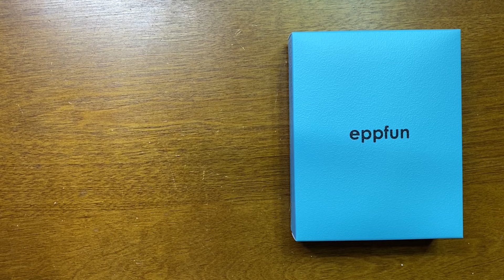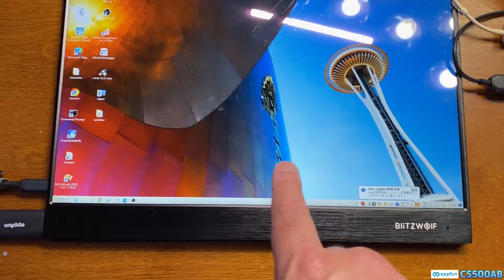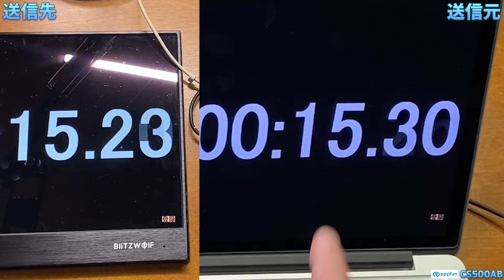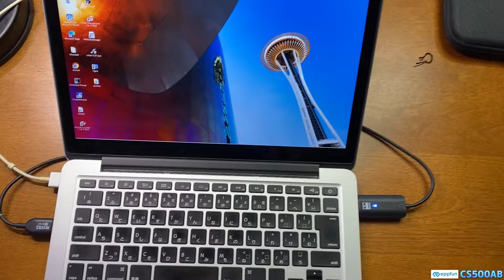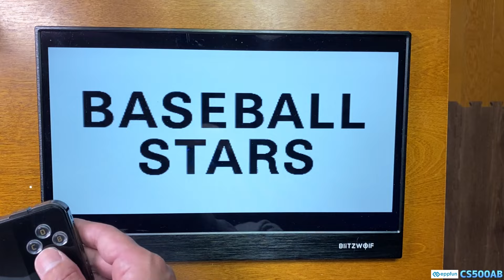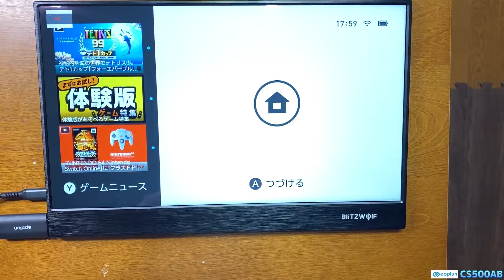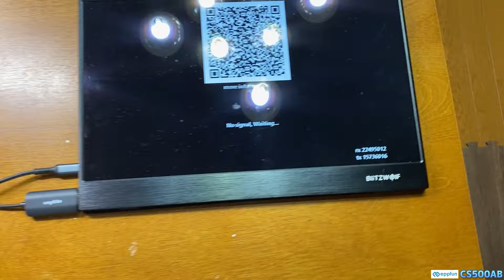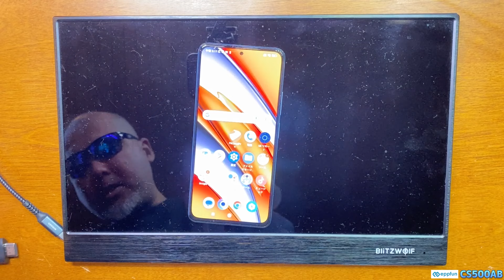eppfun CS500AB ワイヤレスHDMI 送信機と受信機 実機徹底感想レビュー 5000円台の激安商品の性能を検証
eppfun CS500AB：

※動画内でアンドロイドが接続できなかったのはテストで使用したPoco F3がHDMI出力のDP altに対応していないことが原因と分かりましたので追記しておきます。

以前から気になっていたワイヤレスのHDMIですが提供を頂きましたのでご紹介します。ストップウォッチ動画素材を使用してやゲーム画面をスローで映しての遅延検証を徹底的にやります。
そしてSwitchやゲーミングUMPCで使用できるかもテストします。
現在５０００円台まで値下げ中ですので欲しい方はお急ぎください！